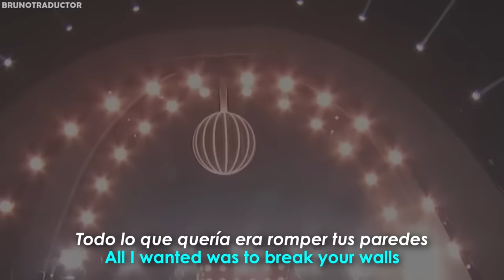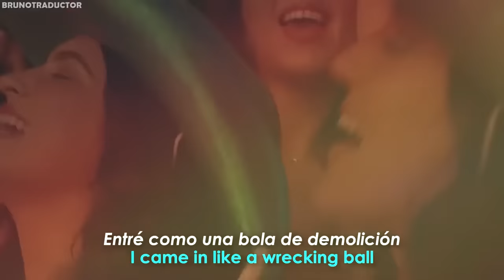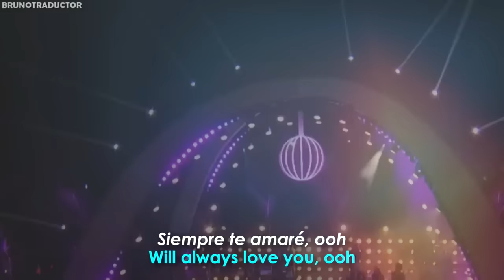Miley Cyrus & Dolly Parton - Wrecking Ball & I Will Always Love You [Miley’s New Year’s] Sub Español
•Artista: Miley Cyrus & Dolly Parton
•Canción: Wrecking Ball & I Will Always Love You
•Álbum: Miley’s New Year’s Eve Party
•Año: 2023
o
Miley Cyrus & Dolly Parton - Wrecking Ball & I Will Always Love You [Miley’s New Year’s] . Lyrics on screen - Subtitulado al español. Miley Cyrus & Dolly Parton - Wrecking Ball & I Will Always Love You [Miley’s New Year’s]. Lyrics - Traducido al español. Letra inglés - español.